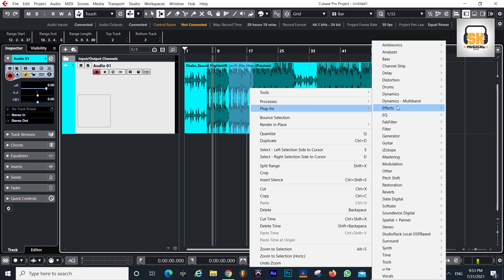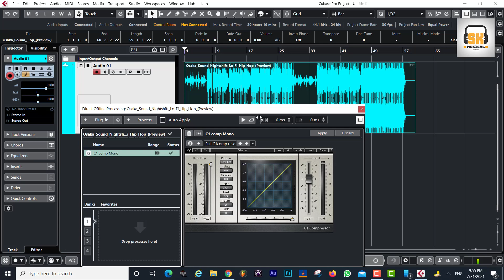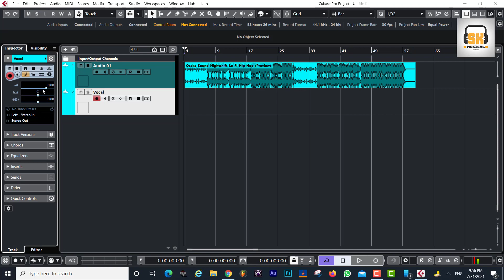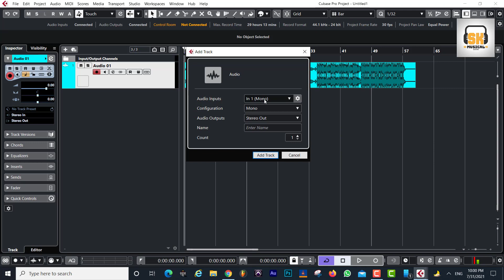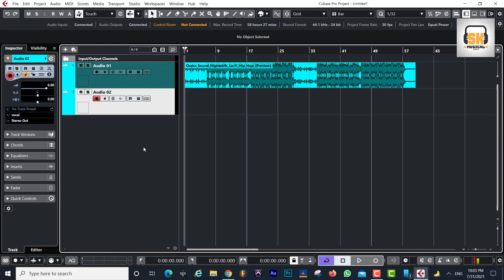Want PRO TONE? Watch This Cubase 11 Pro Pre Amp Tutorial Now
Learn how to achieve professional tone in your music with this Cubase 11 Pro Pre Amp tutorial. Watch now to take your audio quality to the next level!
Looking to achieve pro tone in your music? Watch this Cubase 11 Pro Pre Amp tutorial now to learn how to enhance your sound and take your music production to the next level!
Looking to achieve professional tone in your music productions? Watch this Cubase 11 Pro Pre Amp tutorial now! Learn how to use preamps to enhance your sound.